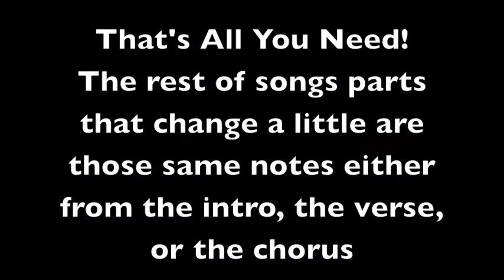Sweet Transvestite Guitar Lesson with tabs-Rocky Horror Picture show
Finally put this up for the people who wanted it, hope it helps, the song is very easy so have fun with it, the tabs will show up if you watch the video with the annotations ON, thanks for watching